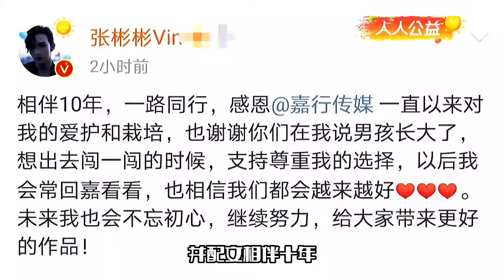张彬彬合约到期！宣布退出嘉行，感谢十年栽培